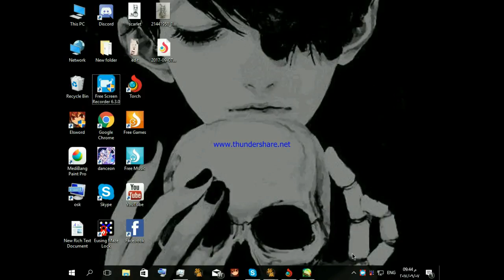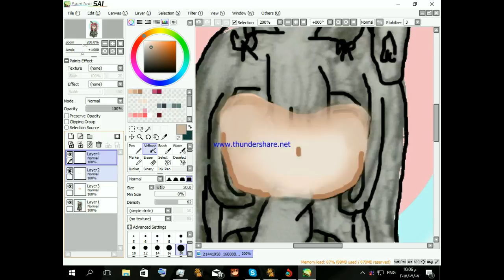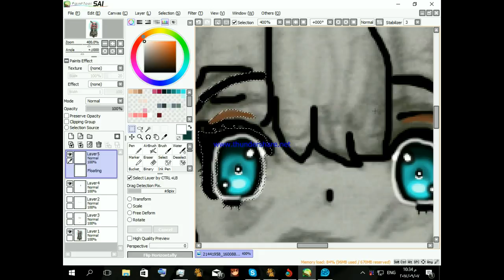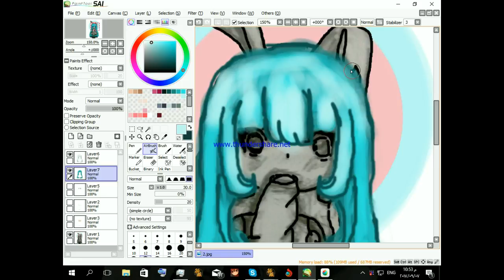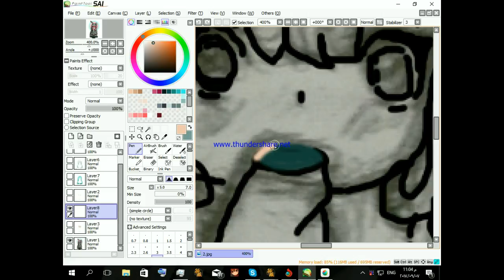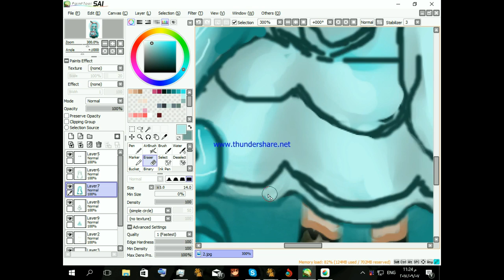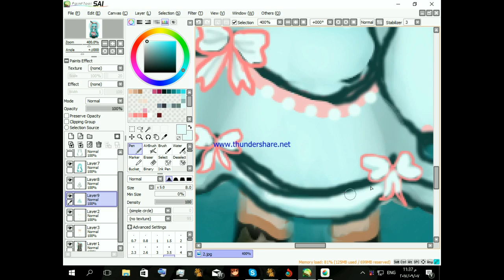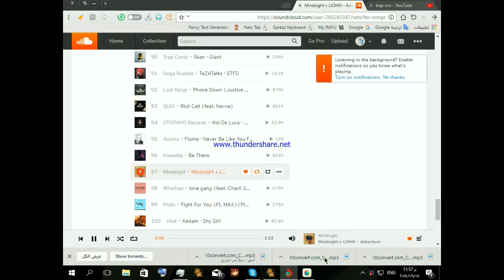Chubibi - chibi bunny girl (speed paint)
Programs used : Paint tool SAI and MediaBang PAintBro